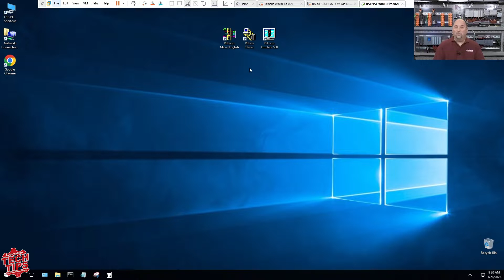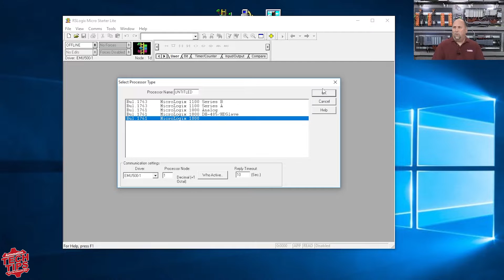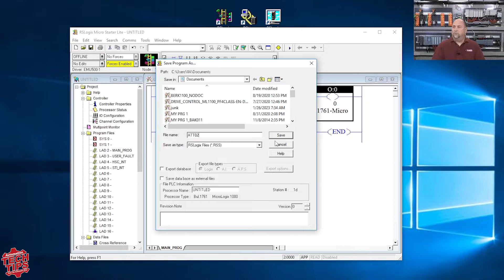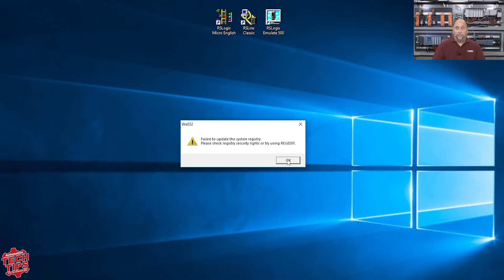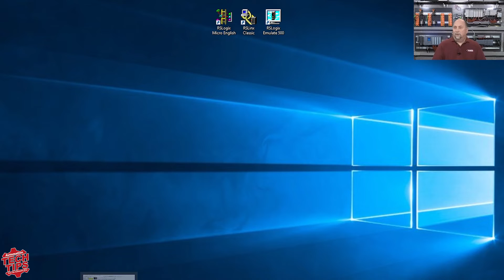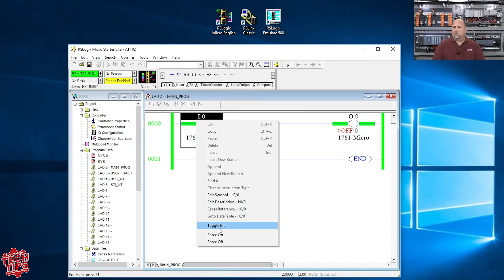Create, Load, and Monitor a PLC program using RSLogix Micro & Emulate 500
Shawn walks through how to use RSLogix Micro to create & test a program in episode 2 of Automation Tech Tips for 2023.